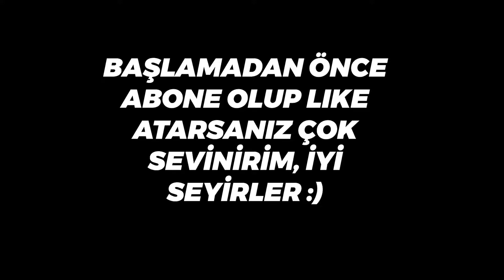Smurf Hesapta Aynı Takımı İki Defa Yenmek | Valorant Sova Oynanış - Sova Gameplay - Sova Taktikleri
Merhaba arkadaşlar, bu videoda smurf hesapta oynadığımız iki maçta aynı takımı yendiğimiz kesitleri gösteriyorum.